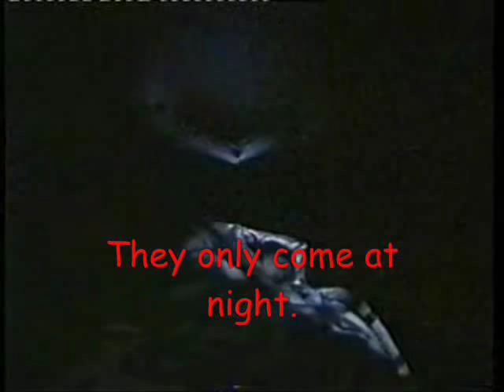Nightmare - Mörderische Träume (1984) Trailer Engl. Subs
The original german Trailer from Nightmare on Elm Street Part 1 (1984).

Subtitles made with the Windows Movie Maker.

Original:  Nightmare on Elm Street, A
Country:      USA
Release:      1984

Actors:
John Saxon
Ronee Blakley
Heather Langenkamp
Amanda Wyss
Jsu Garcia
Johnny Depp
Charles Fleischer
Joseph Whipp
Robert Englund
Lin Shaye
Joe Unger
Mimi Craven